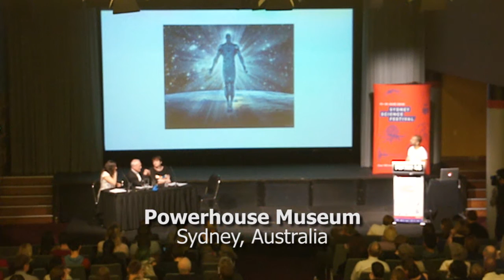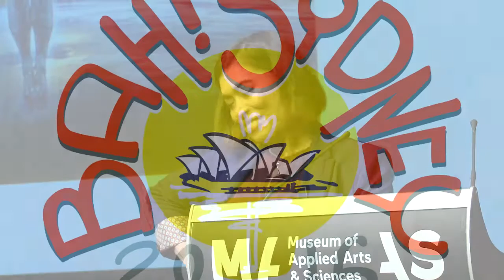BAHFest Sydney 2016: Jehan Gonsalkorale Q&A on "Baldness: The Next Step in Male Human Evolution"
Watch Jehan Gonsalkorale defend his theory that humans have evolved baldness to allow for an expanding brain.

The first BAHFest Sydney took place at the Museum of Applied Arts and Sciences on Friday, August 19th 2016.

For more info about BAHFest and upcoming shows in your part of the world,